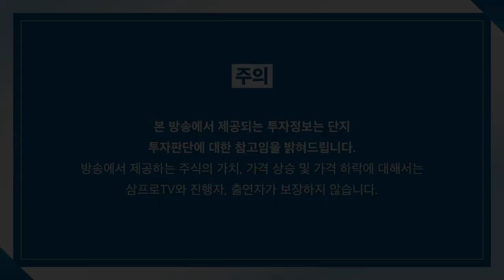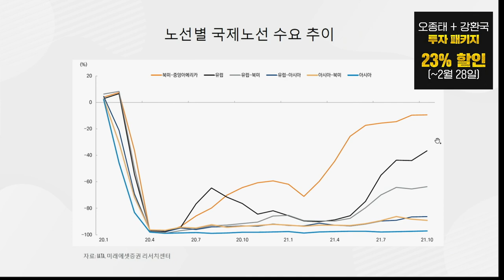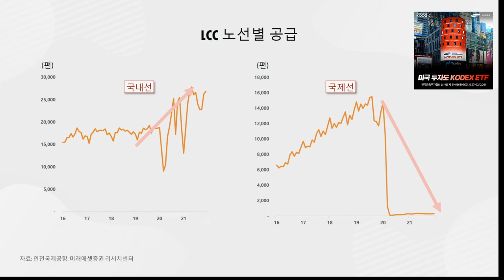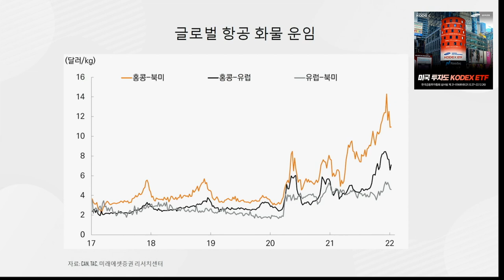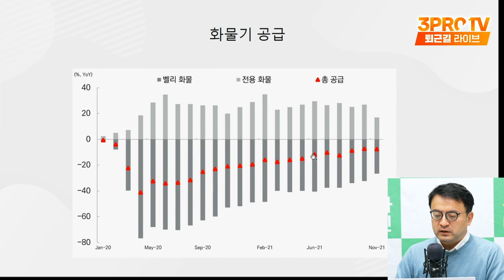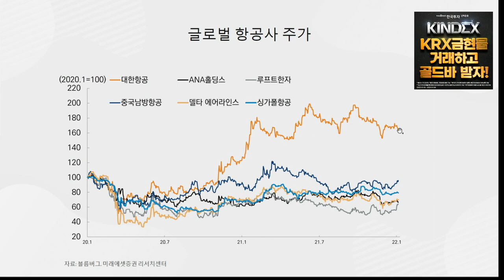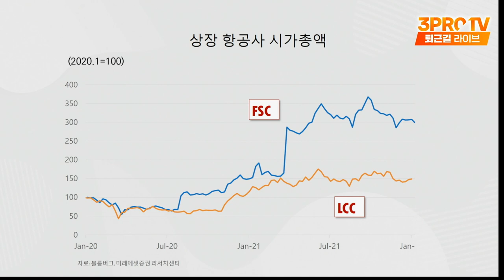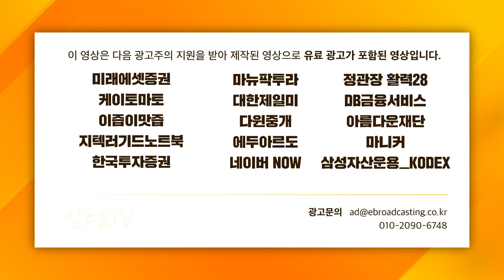[심층 인터뷰] 하늘길 언제 열릴까? 리오프닝 여부에 달린 항공주 f. 미래에셋증권 류제현 이사